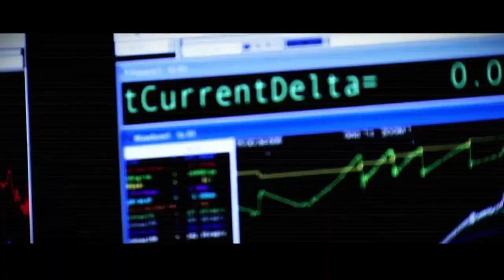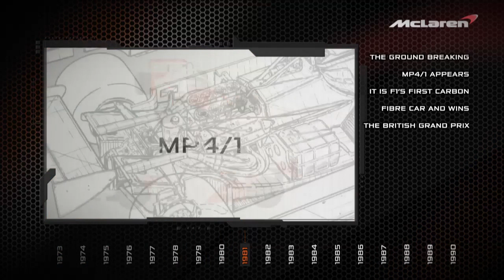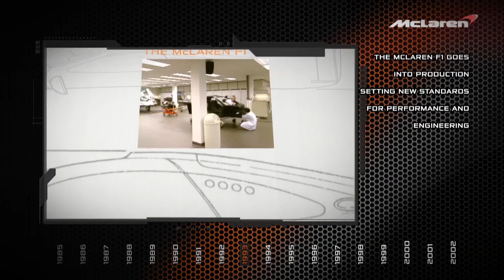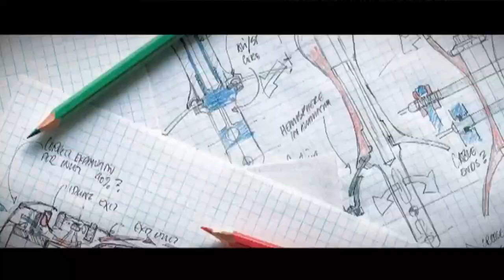ΜcLaren Auckland opening video a brief history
the  copyrights belong to McLaren Auckland.